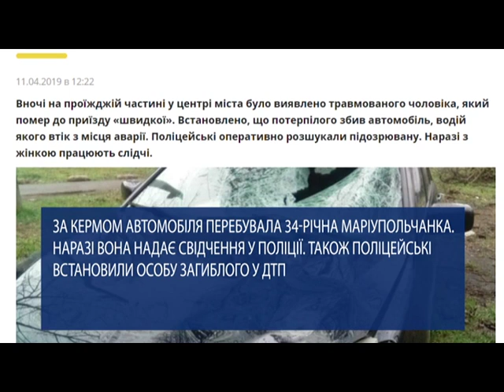АВТО ЧП У Маріуполі сталась трагічна ДТП з пішоходом